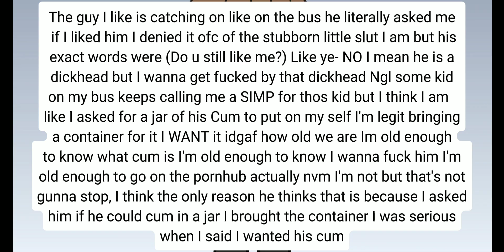School stories (part 7)